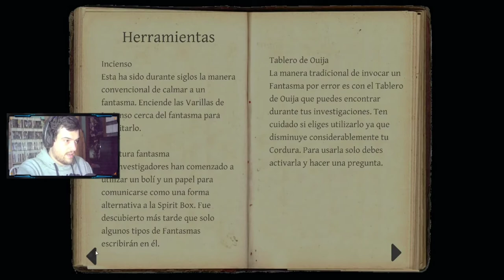TODOS LOS NIVELES SOLO Y EN PROFESIONAL 5/7 - OTRA GRANJA | Phasmophobia SP#5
Nuevo episodio de Phasmophobia gente, concretamente de la serie que estoy trayendo en solitario pasando todos los niveles, y en esta ocasión os traigo la segunda granja